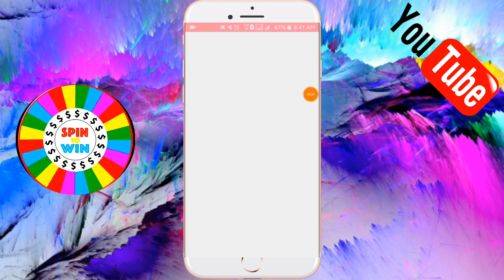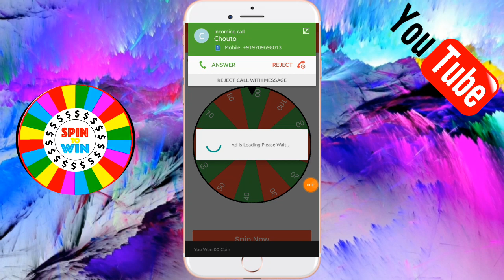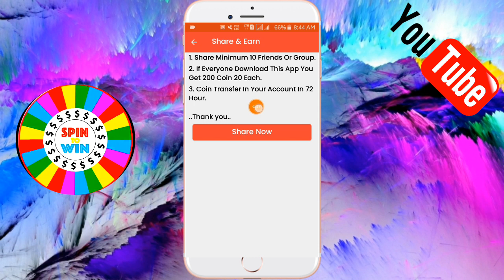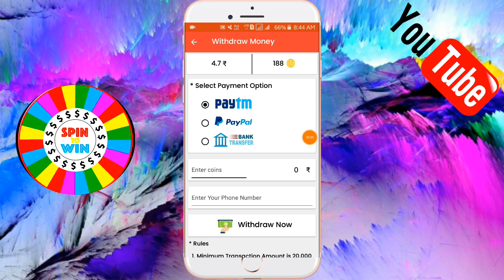Game खेलते ही 112 रुपये लाइव मिलेंगे !! Game खेलकर रोज 112 रुपये रोज कमाओ लाइव प्रूफ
How to play GQQii India Health Quiz Tutorial​ Akshay​ Kumar earn paytum cash 2019

✔Referal code  ISCG1123257

Install and Get Rs1200+1200 Paytm Cash In Just 5 Minutes Live Proof In This Video Instant Earning By Give You Earn Paytm Cash New Loot Trick 2018 Latest Best Earning App Paytm Add Money New Promo Code August 2018 Add Free1200₹ Paytm Cash In Your Wallet In 1 Second And New All Users And Per Account ₹1200 Paytm Cash Instant 100% In One Second Earning Live Paytm Payment Proof in this Video